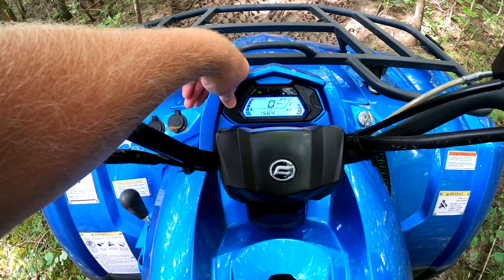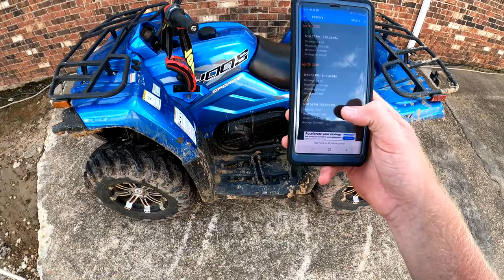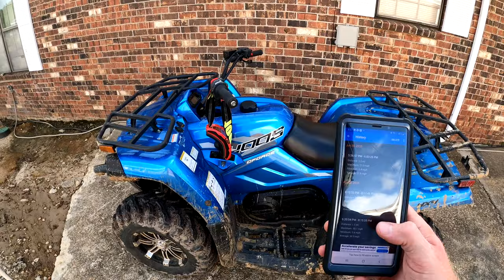CFMOTO CForce 400 Review & Clutch Kit Results & TOP SPEED & Trail Performance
Super pumped about these Clutch Kit results from Airdam Clutches.. Here is a video all about the results with a  CFMOTO CFORCE 400... It made a very nice improvement... Also we get to see the top speed of the 400 CFORCE!!! And i give a quick review of the CFMOTO CFORCE 400. Remember You can let Main Street Cycle install the kit for you if you can make the drive.
Check out my new page where you will have the opportunity to get content and behind the scenes footage and also could have a say so in up coming videos on the channel. I encourage you to watch the short video that you will find on this page and check out some of our goals and benefits of becoming a Patron for the channel! Yall are Awesome!
Also go check out Main Street Cycle @

God Bless!!!